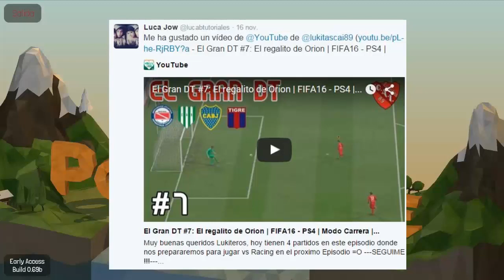Poly Bridge #3: El puente dinosaurio | Lukitascai89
Muy buenas gente, hoy les traigo uno de los mejores videos que hice para el canal, al menos a mi me gusta bastante =P finalizamos la 1º parte del  Poly Bridge =P
---SEGUIME !!!---